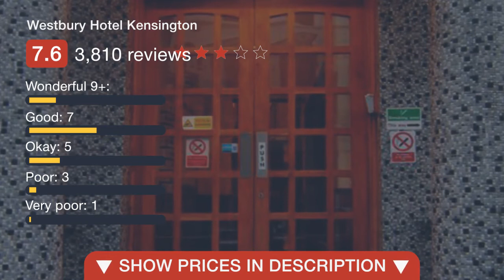Westbury Hotel Kensington 3 ⭐⭐⭐ | Reviews real guests Hotels in London, Great Britain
Westbury Hotel Kensington ⭐⭐⭐ | Reviews real guests Hotels in London, Great Britain

One of our best sellers in London! Located in Earl’s Court, Westbury Hotel is just 150 m from the famous Cromwell Road. The traditional hotel offers continental breakfasts and a 24-hour front desk. The bright and airy bedrooms each have a private modern bathroom with a hairdryer. Rooms also feature a TV, tea/coffee facilities and access to a personal safe. Just a 4-minute walk from Earl's Court Underground Station, The Westbury is a 20-minute walk from the glamorous shops of Knightsbridge. The Natural History Museum is a 10-minute walk away. Kensington and Chelsea is a great choice for travelers interested in architecture, monuments and entertainment.